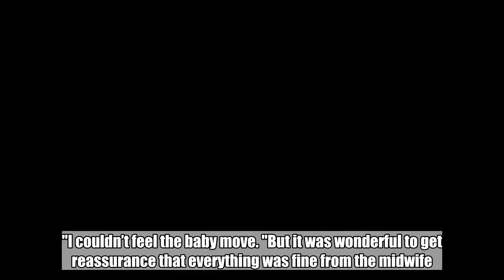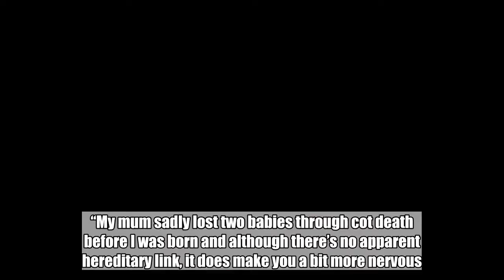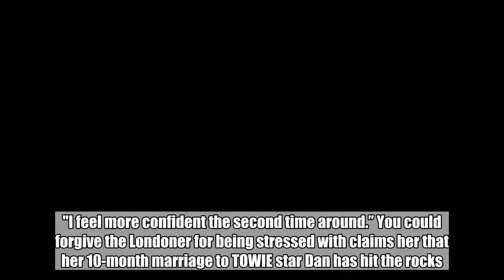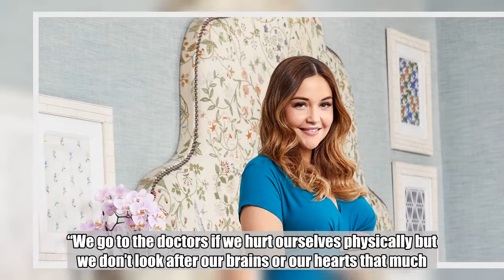The former Albert Square actress is due to give birth in about a month and the 25-year-old said: “It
The former Albert Square actress is due to give birth in about a month and the 25-year-old said: “It was so scary.:

Heavily pregnant Jacqueline Jossa has told of her blind panic when she feared her baby wasn’t moving. The former EastEnders actress is due to give birth in about a month. The 25-year-old said: “It was so scary. "I couldn’t feel the baby move. "But it was wonderful to get reassurance that everything was fine from the midwife. “My mum sadly lost two babies through cot death before I was born and although there’s no apparent hereditary link, it does make you a bit more nervous. “The midwives have been so reassuring.”  Jacqueline, who has a daughter, Ella, three, with husband Dan Osborne, found her first pregnancy was straightforward. She said: “This has been more difficult and I don’t think I could have got through it without the support and guidance of my midwife. “I was very sick for the first three months, which is difficult when you’ve already got a demanding little one to take care of. “After Ella was born, I was a bit edgy and constantly checking that she was breathing because of our family history. "I feel more confident the second time around.” You could forgive the Londoner for being stressed with claims her that her 10-month marriage to TOWIE star Dan has hit the rocks. But Jacqueline says she’s fine and is now only thinking of her children. She added: “I’m pretty good at not getting stressed. "All my friends say, ‘You just bottle it up’, but I actually don’t. “Maybe I’ve just got a really thick skin but when it comes down to the nitty-gritty, I just get on with things and stay calm. “Being pregnant helps because you have a new lease of life – you’re doing everything for your baby. “Life’s about doing the best for your children.”  Jacqueline played EastEnders rebel Lauren Branning for seven years but left the soap in February after her character plunged from the Queen Victoria roof alongside tragic sister Abi, played by Lorna Fitzgerald. She began dating Dan in 2014 and they married in June last year. But he recently declared that “life’s too short” to stay in an unhappy relationship. Earlier this month, when the rumours began, it was said Jacqueline was furious with him for spending so much time away for work – including his trip to Marbella for a celebrity fitness bootcamp, where he was spotted cosying up to Love Island star Gabby Allen on a yacht. At the time of the interview, Jacqueline remained hopeful they would stay on good terms. She said: “These things happen – marriages have ups and downs and mine’s no different. "He’ll be at the birth, of course. "He’s an amazing dad.” While reluctant to go into any further details about what is happening in her marriage, she lights up when talking about her unborn baby and revealed she knows the . Jacqueline said: “We’re keeping it a secret but I told Ella by accident. "That was a terrible move, because I don’t want to teach her to lie and keep secrets. “Honesty is so important to me, so all I could say to her was, ‘Please don’t talk about it’. “Of course, that means she’s told everyb